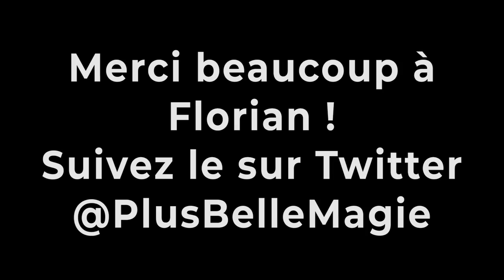BEST OF #55 : Un mecha dans un mecha ! Mechaception !